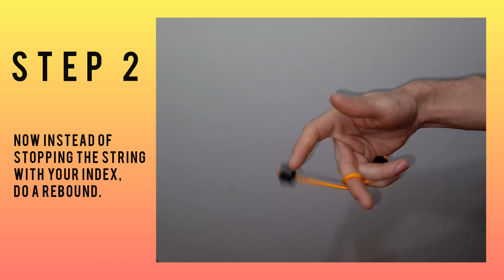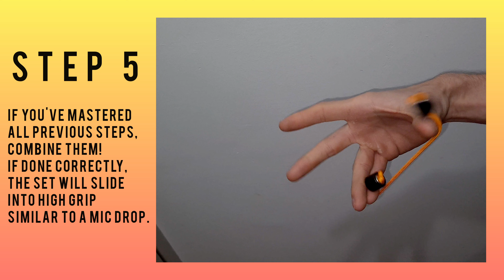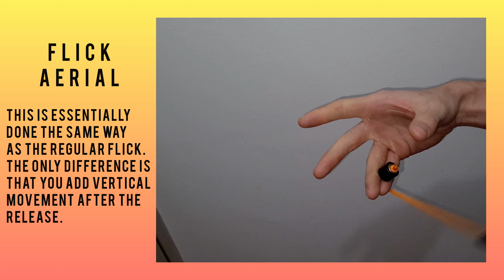Begleri Tutorial 49 - The Flick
In which, our friend Johannes @noi_begleri introduces us to the flick, and the funky flick switch variation. The Flick has some elements in common with tension tricks like Mic Drop, but it's really in a space of its own in terms of timing and other elements. Johannes breaks it all down with plenty of slow mo and explanations. Check it out, and be sure to go follow @noi_begleri over on Instagram for more top quality begleri flows and innovative play. Many thanks to the man for putting this tutorial together!